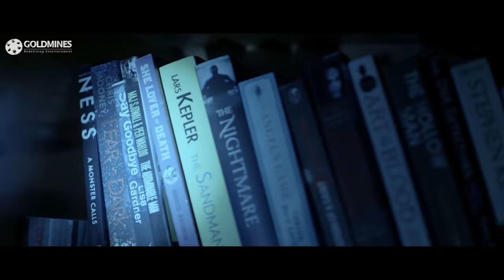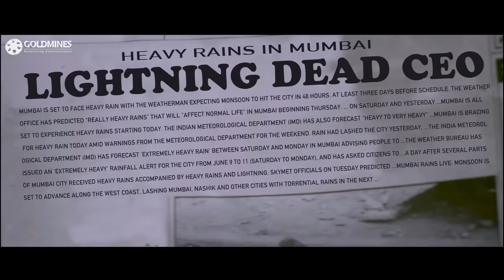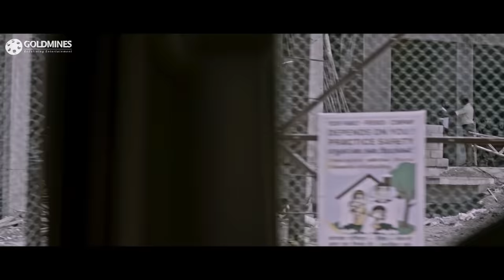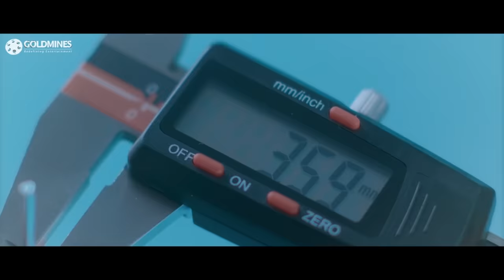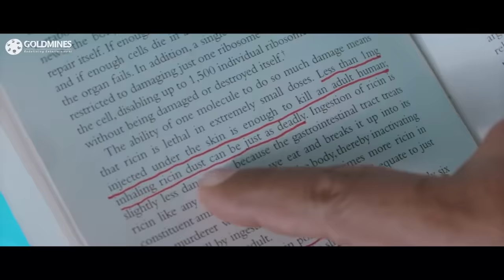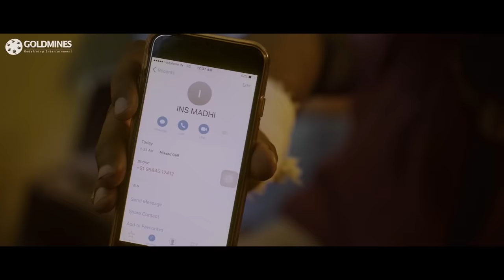Dashing Detective | Vishal | Blockbuster Action Movie Hindi Dubbed | Prasanna, Vinay, Anu Emmanuel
Kaniyan, a detective from Visakhapatnam, is approached by a child to investigate the mystery behind his pet dog's death. However, it leads Kaniyan to a larger conspiracy involving a deadly assassin.